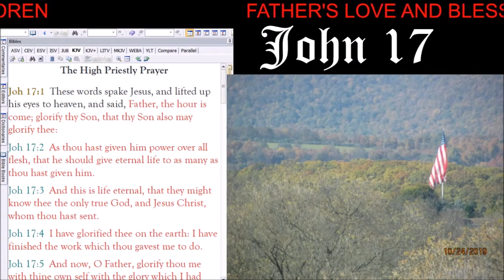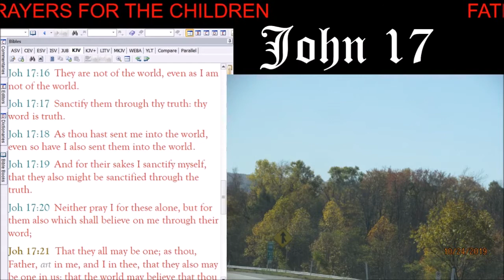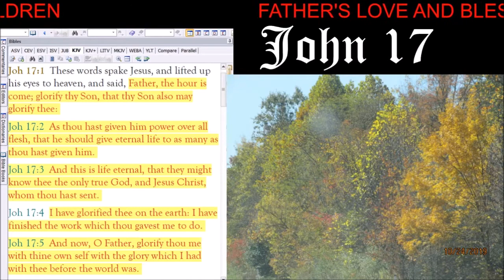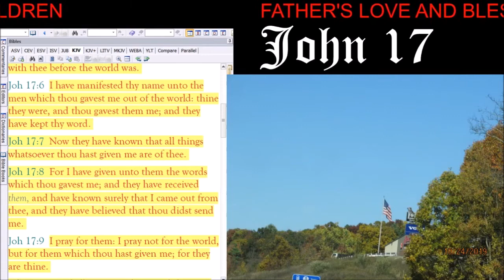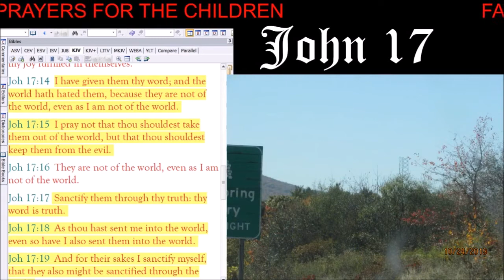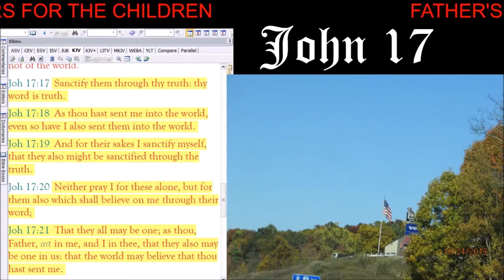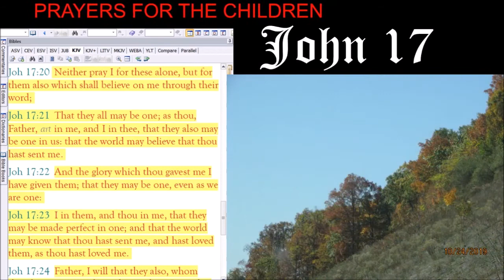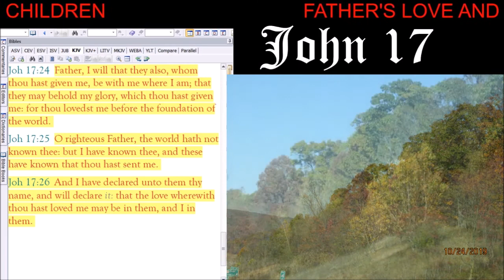Reading of John 17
(Joh 17:17)  Sanctify them through thy truth: thy word is truth.